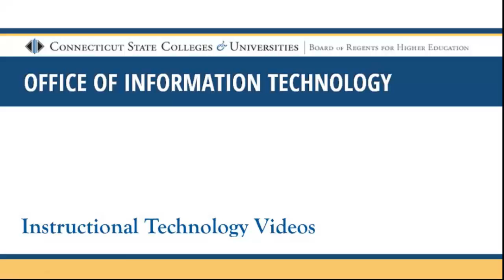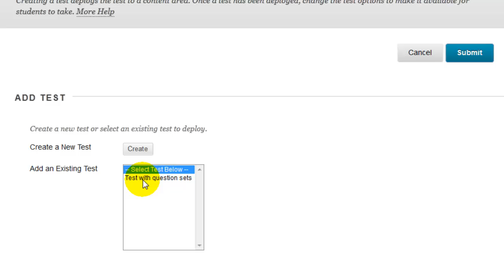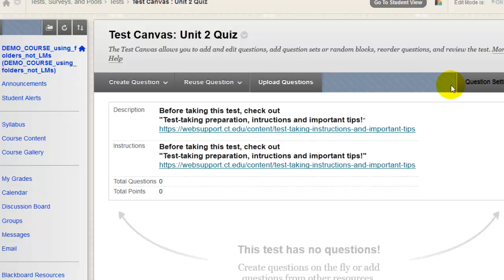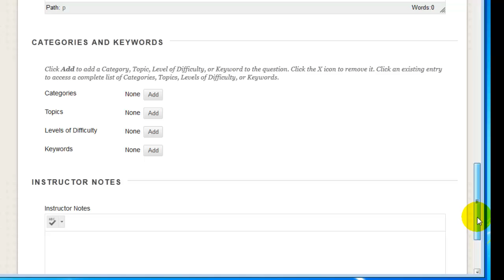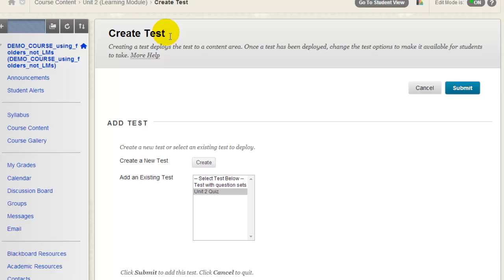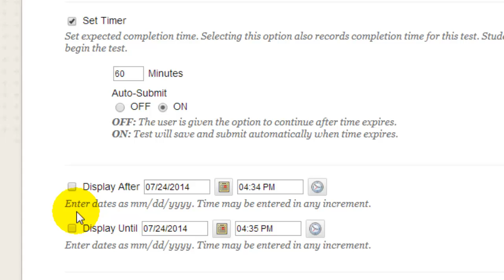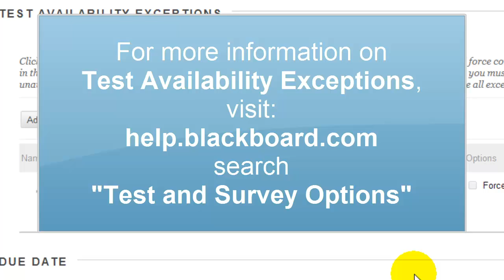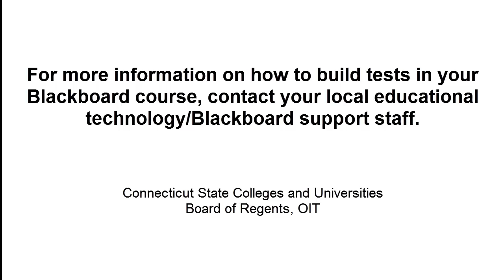Create and Deploy Tests in Blackboard Learn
Learn how to create a test, add questions, and decide which Test Options to apply, then deploy a link to the new test in your course. Quick Guide